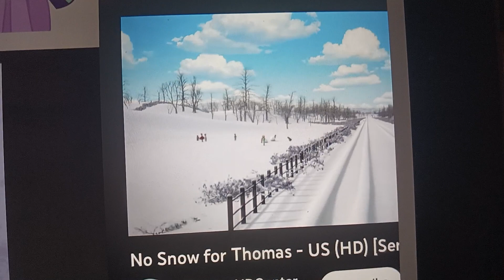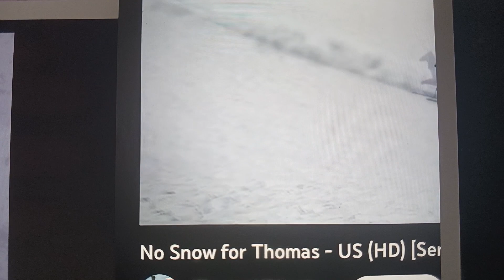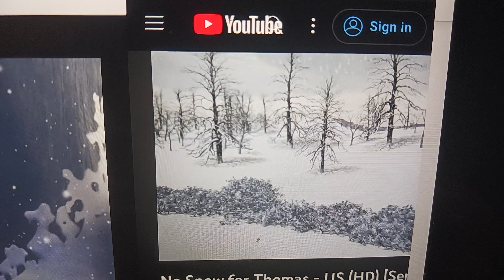sofia and friends no snow for sofia 🎅🎅🎅❄️❄️❄️🎅🤶🧑‍🎄